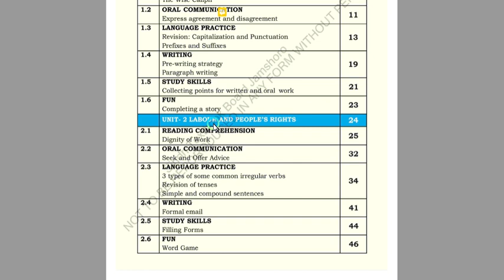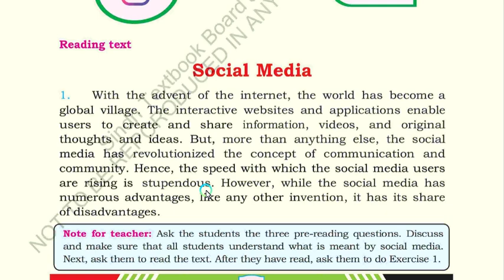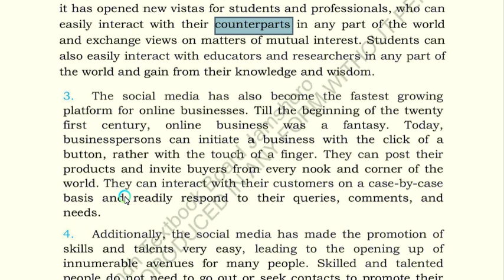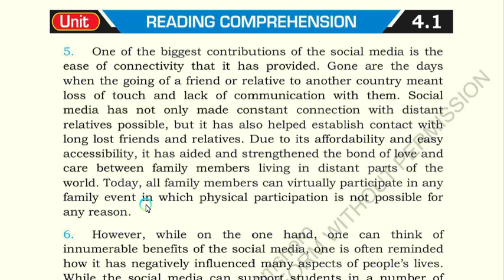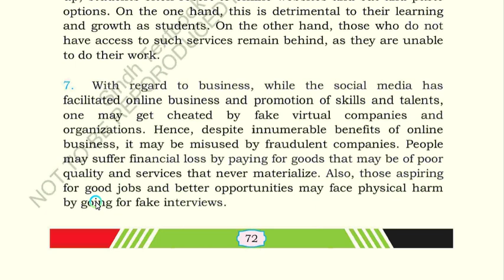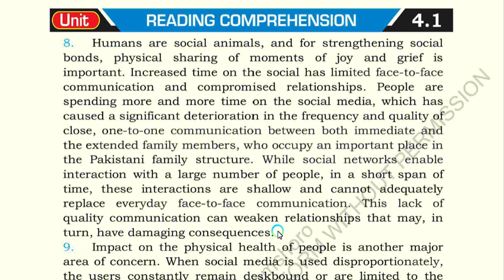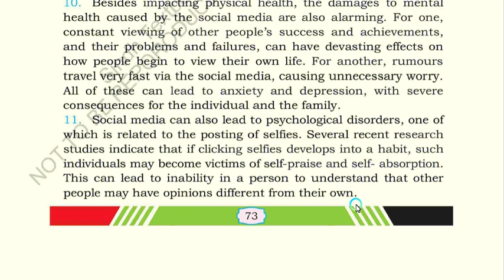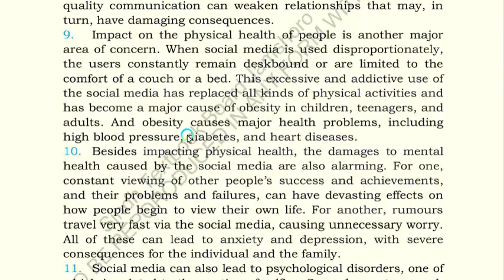Class X - Unit 4: Media for Information & Reflection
Unit 4 Media for Information and Reflection